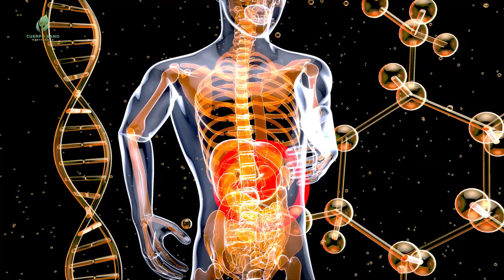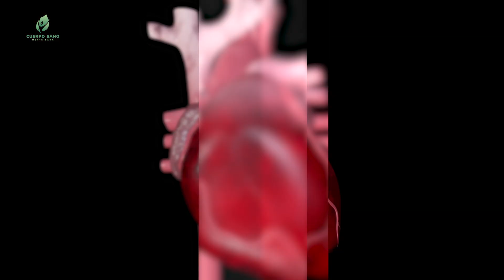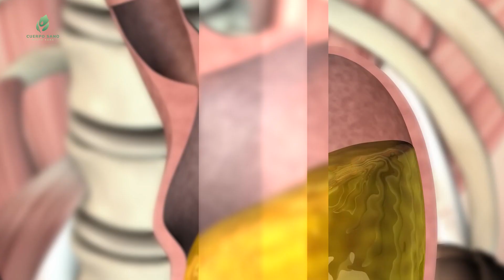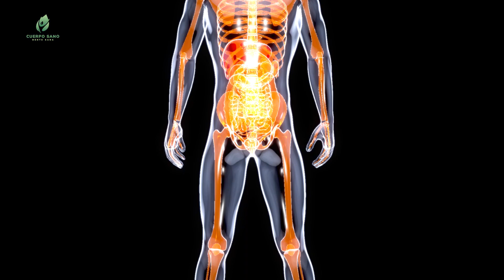🌿⚠️ PRECAUCIONES al CONSUMIR JENGIBRE | ¡Descubre Cómo Aprovechar sus Beneficios de Forma Segura! 🌿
En este video informativo y detallado, exploraremos las precauciones importantes que debemos tener en cuenta al consumir jengibre.

Si bien esta raíz ofrece una amplia gama de beneficios para la salud y puede ser utilizada para tratar diversas dolencias, es crucial conocer las situaciones en las que se deben tomar precauciones.

Aprenderás sobre los efectos secundarios potenciales y las contraindicaciones del consumo excesivo de jengibre.

No te pierdas este video que te brindará información esencial para aprovechar los beneficios del jengibre de forma segura y sin complicaciones. 🌿⚠️🩺

Sigue este enlace si quieres jengibre